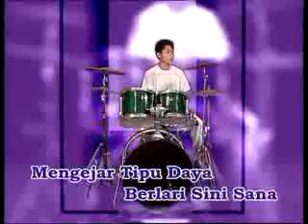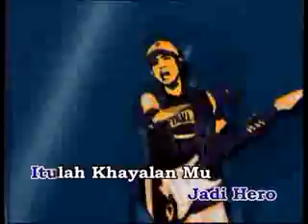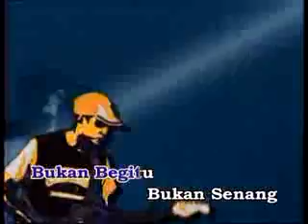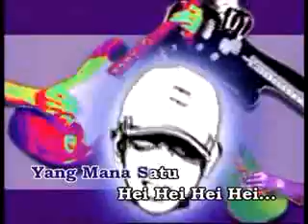Senang-Senang - New Boyz